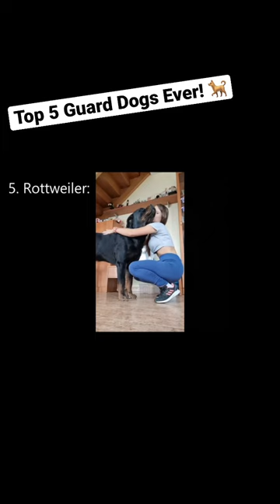Top 5 Guard Dogs ever! What’s your fave?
This video is about the top 5 guard dog breeds in the world. This list contains some of the best guardian dogs and home protectors ever. These dogs literally define what we call “mans best friend”. They will kill for you or die to protect you!!  What’s your favorite guard dog?

This video is about the top 5 guard dog breeds in the world. This list contains some of the best guardian dogs and home protectors ever. These dogs literally define what we call “mans best friend”. They will kill for you or doe to protect you!!  What’s your favorite guard dog?